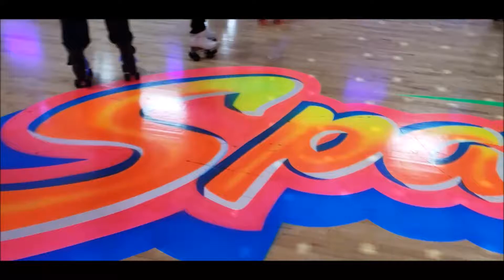SPARKLES 2021 ALL SKATE Cutie Pie One Way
Cutie Pie
One Way